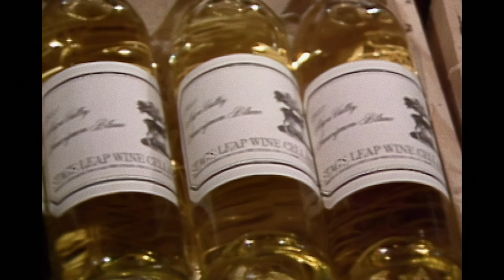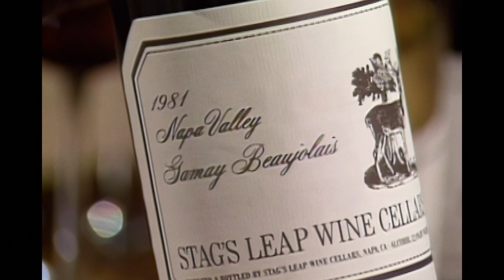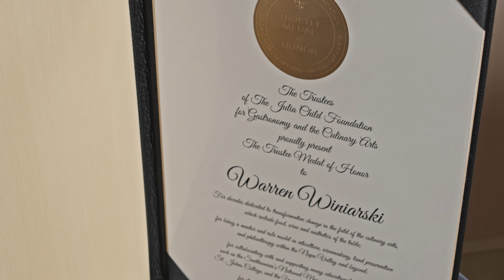The Presentation of the first-ever Julia Child Foundation Trustee Medal of Honor to Warren Winiarski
Established in 2023, The Trustee Medal of Honor is bestowed by the Foundation's Trustees to recognize the lifetime contributions of those who have made an enduring impact in the field of gastronomy, which includes food, wine and the arts of the table.

In 2023, the Foundation’s Trustees selected Warren Winiarski as the first-ever recipient of the honor for decades dedicated to transformative change in the wine industry; for being a mentor and role model in viticulture, winemaking, and land preservation; for his philanthropy within the Napa Valley and beyond, including the Smithsonian’s National Museum of American History, St. Johns College, and the University of California, especially at Davis; and for elevating and embracing the joys of sharing food, wine, and conversation around the table–as did Julia Child.

The award presentation took place at a fundraising dinner hosted at Stag's Leap Wine Cellars  on February 29, 2024.